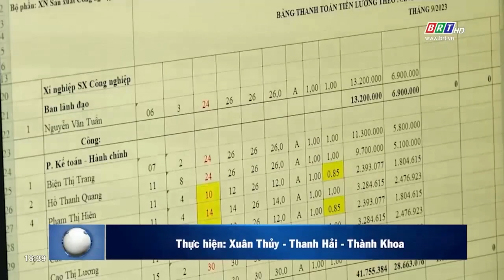BR-VT nỗ lực hoàn thành sắp xếp doanh nghiệp nhà nước đảm bảo đúng lộ trình | BRTgo